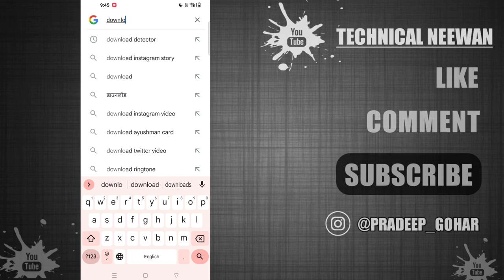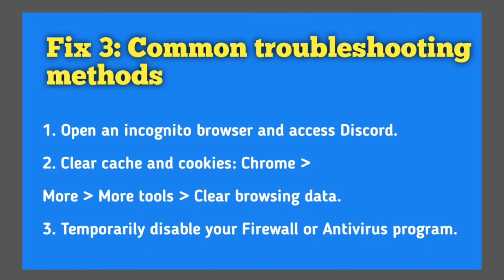Sorry, you have been blocked" on Discord | How to Fix "You are unable to access discord.com"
How to Fix "Sorry, you have been blocked" on Discord | How to Fix "You are unable to access discord.com"

How to Unblock Blocked Websites on
Google Chrome 2023 || Sorry you have
been blocked 2024

You're queries ---

1 - sorry you have been blocked discord

2 - you are unable to access discord

3 - How to Fix "You are unable to access discord.com"

4 - Fix You are unable to access discord.com

5 - how to solve You are unable to access discord.com

6 - "Sorry, you have been blocked" on Discord

7 - "'Sorry, you have been blocked" on Discord problem

8 - Solve "Sorry, you have been blocked" on Discord

🔹STAY CONTACTED
🔹STAY BLESSED